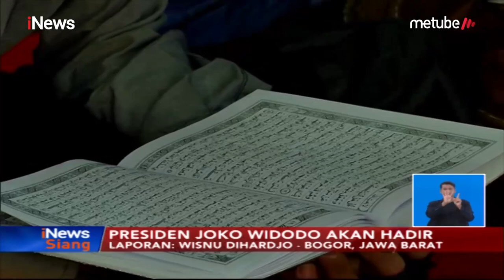Begini Suasana di Rumah Duka dan TPU Tanah Kusir Jelang Pemakaman Ibunda SBY - iNews Siang 31/08